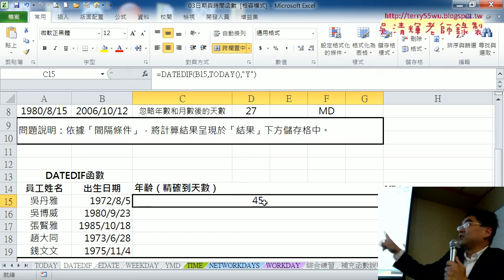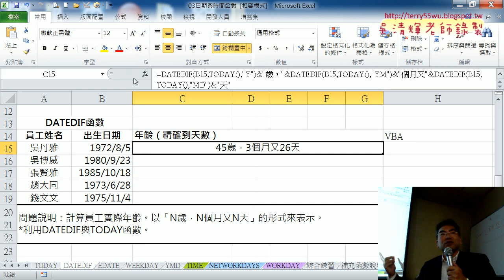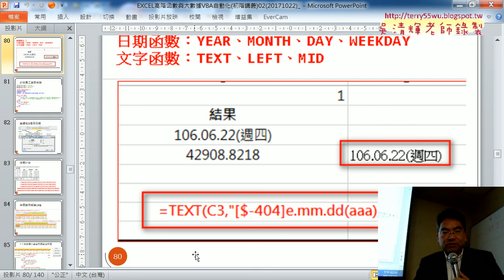02 用DATEDIF串接完整年齡